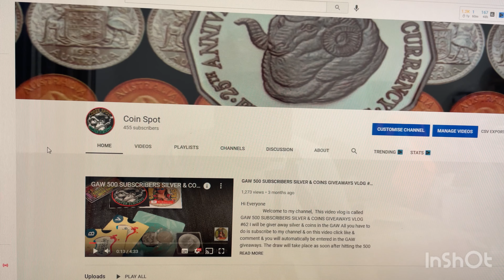GAW| FRIDAY NIGHT GAW #9 COIN GIVEAWAY! ENTER NOW VLOG#153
i Everyone
ENTER NOW VLOG#153 please watch the video and find the secret word you need to put in your comment, click like, and be subscribed, This gaw is opened to everyone who is subscribed to the channel, opened to all countries, And after watching the vlog please give it a thumbs up! Please consider subscribing as it helps my channel grow, Click the notification bell then click all so you won't miss my upcoming videos, Thanks a million for watching, Take care & stay safe, Happy collecting, David